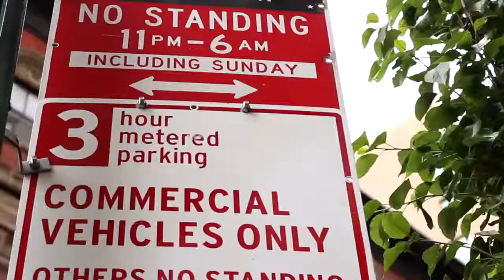omaxe reviews-Browser Fail Bravest Warriors Minisode 3 on Cartoon Hangover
Omaxe proudly announces New Heights in Faridabad. Omaxe New Heights is located in sector 78 Faridabad. The project offers 2 and 3 bedroom apartments with excellent amenities such as Club House having facility like Swimming Pool, Jacuzzi, Gymnasium, Indoor Games, Table Tennis, Card Room and lots more.